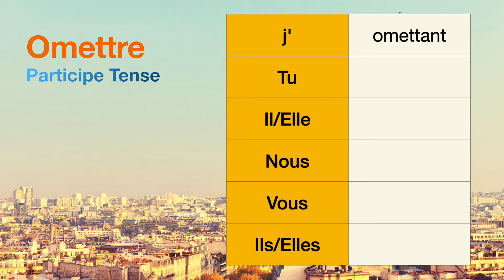How to conjugate Omettre (to omit ) in Participe tense.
The conjugations for Omettre (to omit ) in Participe are
j'omettant
Tu null
Il null
Nous null
Vous null
Ils null